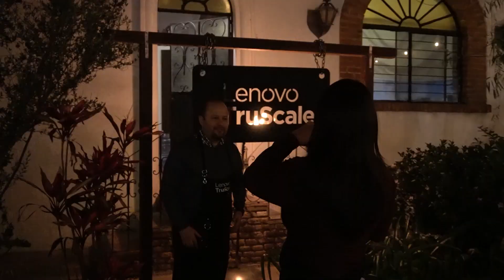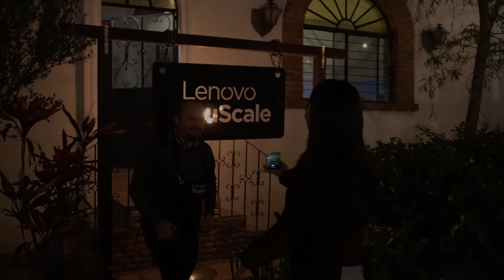Lenovo TruScale | Emberwood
Evento producido por Emberwood.co para Lenovo TruScale